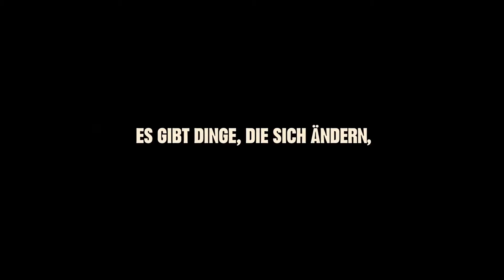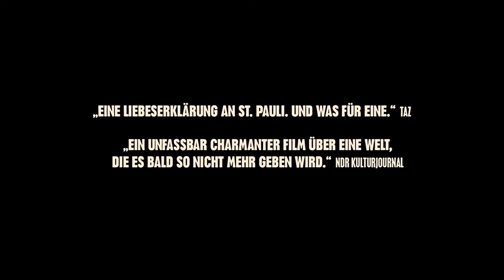MANCHE HATTEN KROKODILE Trailer | deutsch | german | HD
Kinostart DE: 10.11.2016 | "Manche hatten Krokodile" (Trailer deutsch german)